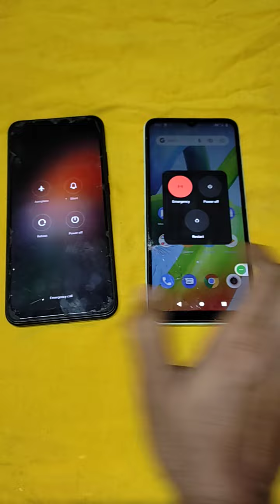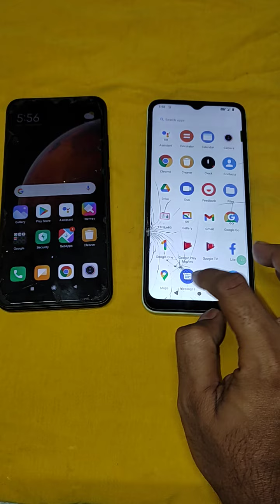2 android mobile phone reboot speed test / guess who win the reboot speed test miui vs redmi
2 android mobile phone reboot speed test / guess who win the reboot speed test miui vs redmi